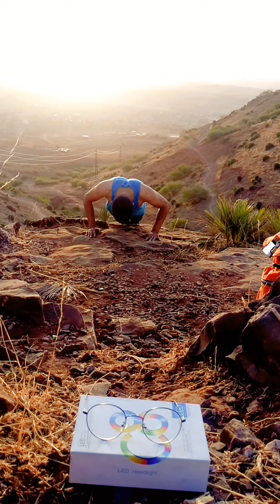Motivation : puchup, Pullup, running heavy bag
تمارين رياضة ضرورية للحفاظ على اللياقة البدنية